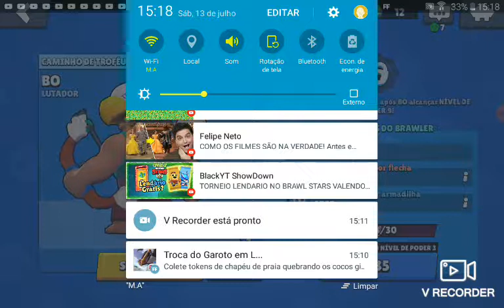13 de julho de 2019